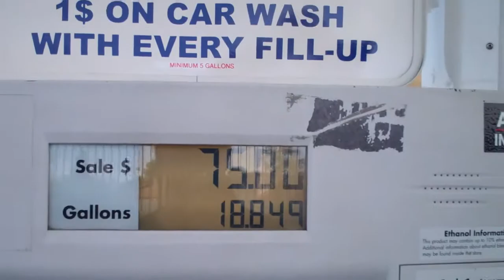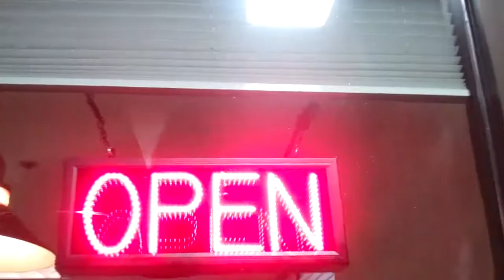[296] It is almost Scott's Birthday - 2011-04-06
I try to call Scott, Mis Understandings, Foods are closed.